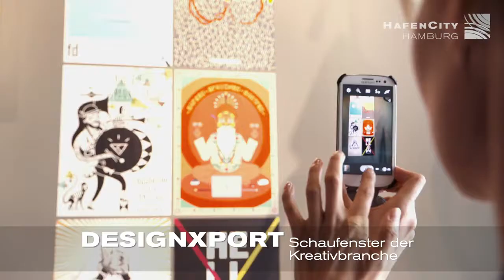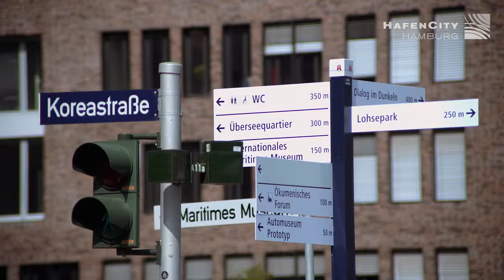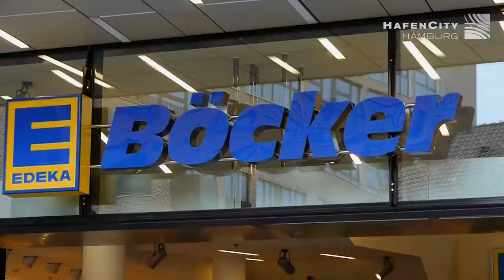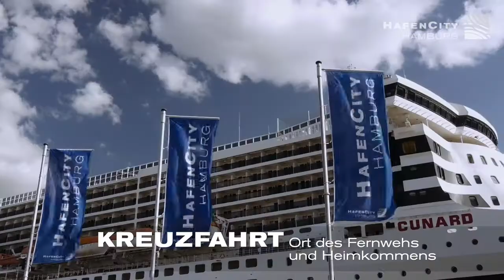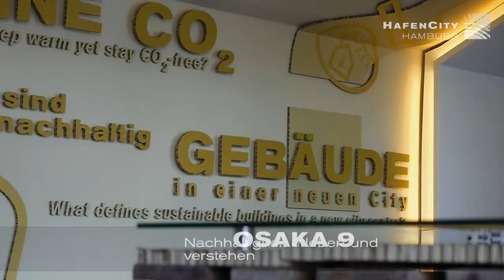Hamburg Kreativquartier Oberhafen und Hafencity